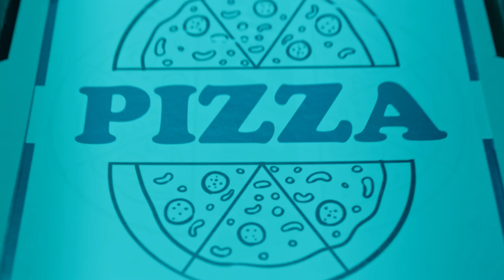Move to the HRhythm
Move to the HRhythm with Zebronics.